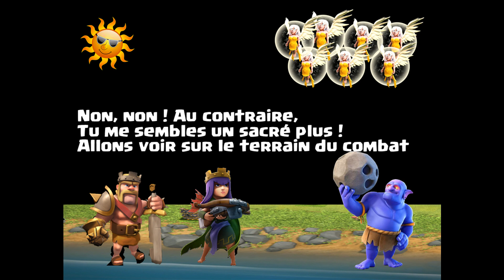Queen Walk (AQH) feat. Bouliste Walk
Salut

Les boulistes reviennent en version HDV9 pour un appui du queen walk. Cette compo semble être efficace contre des HDV9 maxé.

Au plaisir.